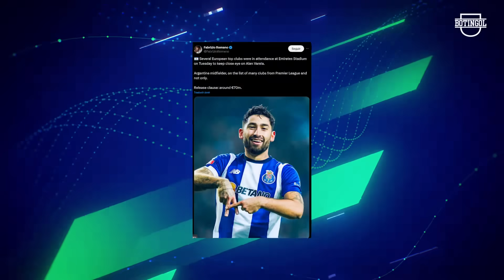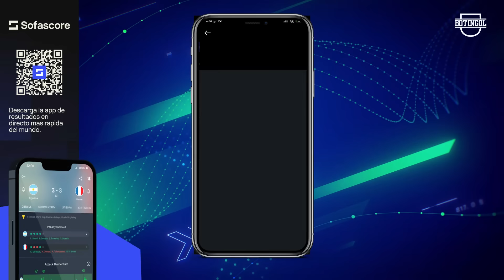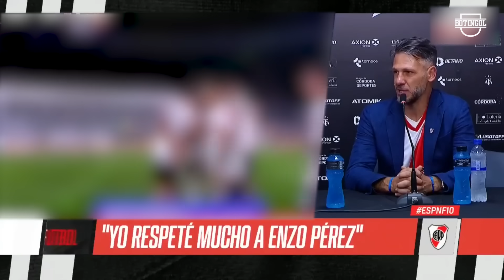💥 La NOCHE LOCA de MICHO: Saludo, festejo y ENOJO + RIVER CAMPEÓN + Saludo ENZO PÉREZ DEMICHELIS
Y mas noticias del fútbol argentino 2024: Adidas y AFA presentaron la nueva camiseta de la Selección Argentina. Alan Varela, del Porto, está bien tras una lesión. Guillermo Farré renunció como entrenador de Belgrano de Córdoba. El Turco García eligió a los cinco grandes del fútbol argentino. Andrés D’Alessandro elogió a Mastantuono y se postuló para trabajar en River. Felipe Peña Biafore habló de su posible vuelta a River. Equi Fernández renovó su contrato con Boca. Se planea renovar el contrato de Marcelo Weigandt en Boca. River ganó otro título bajo la dirección de Martín Demichelis. Demichelis gritando el gol, Saludo Enzo Perez Demichelis, River vs Estudiantes Supercopa Argentina, conferencia de Demichelis, declaraciones de Demichelis